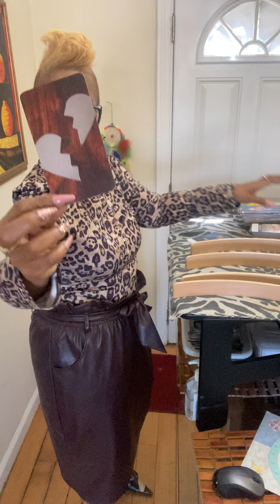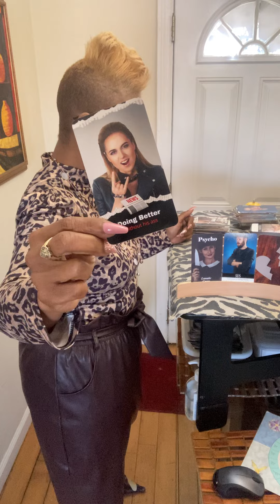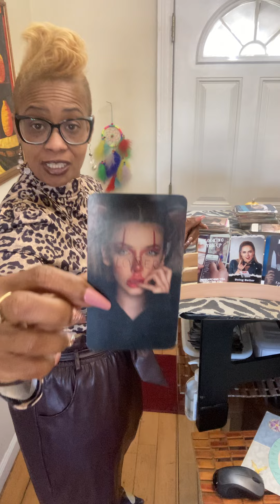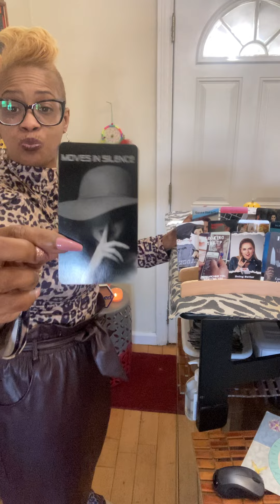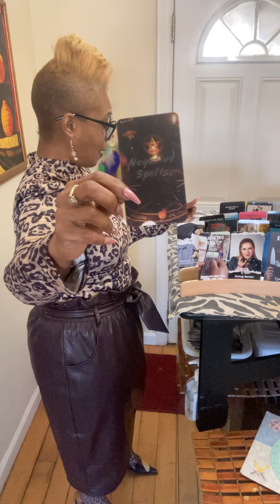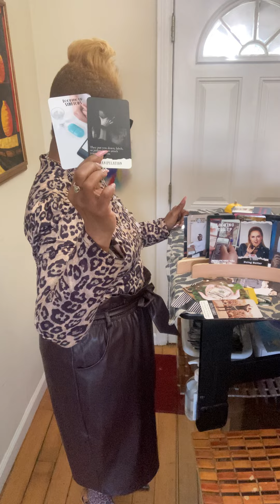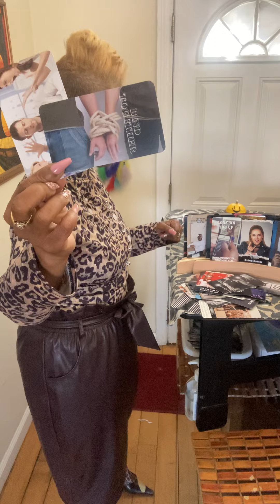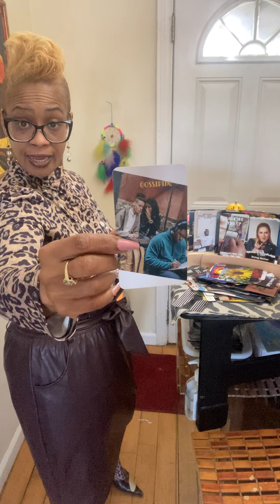Stop it now this hater face is cracked & the ground. DF oucheer winning 🥇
1.) Confessions of a Karmic Dick Dealer
2.) Confessions of A Karmic Mattress Back
3.) Beauty Beginner Learning Tarot Deck
4.) Learner Tarot Deck

Listen ad-free with YouTube Premium
Song
Artist
Kainbeats, S N U G
Album
CoBeats-19
Song
If Only You Knew
Artist
Slowheal
Song
Lost in Echoes
Artist
S N U G
Album
Spring Blossom